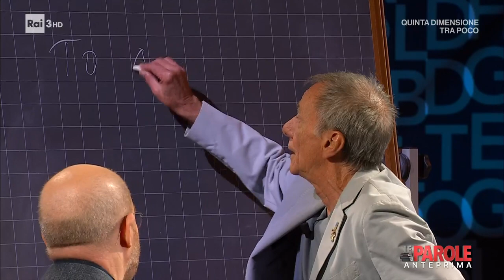Tautogrammi - Roberto Vecchioni - Le Parole - 06/05/2023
- Il signore delle parole, Roberto Vecchioni, in una delle sue lezioni sulla magia delle parole, spiega cosa sono i tautogrammi.